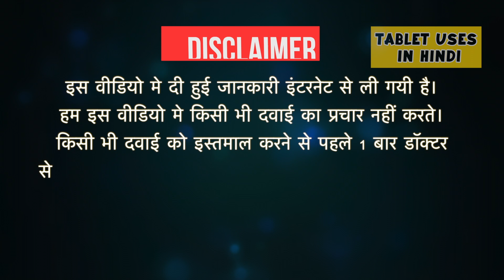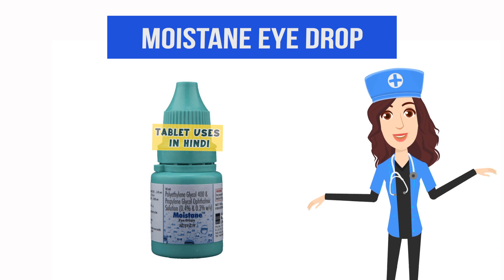Moistane Eye Drop Uses in Hindi | आंखों में सूखापन | Side Effects | Dose 💊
Moistane Eye Drop Uses in Hindi | Side Effects | Dosage